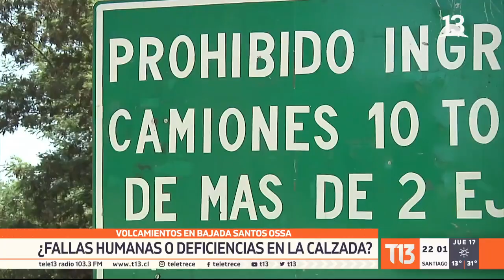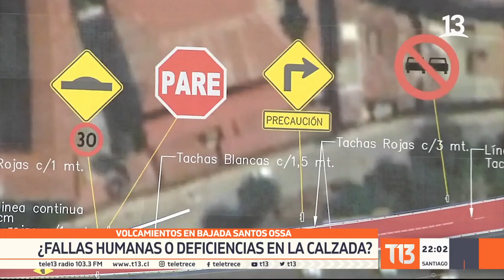Nuevo volcamiento en bajada Santos Ossa: ¿Fallas humanas o deficiencias en la calzada?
Nuevamente un camión volcó en la bajada Santos Ossa en el ingreso a Valparaíso. Este es el sexto accidente en lo que va de este año y los vecinos aseguran estar cansados por lo que denuncian una calzada llena de peligros y mal diseñada.